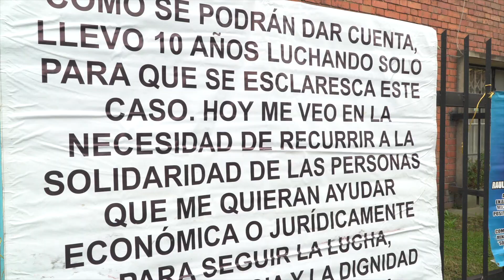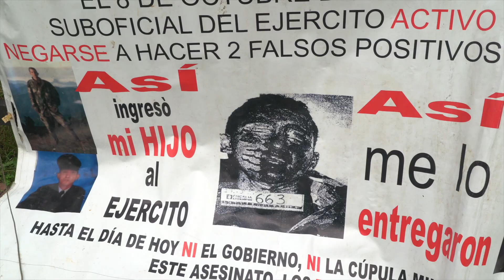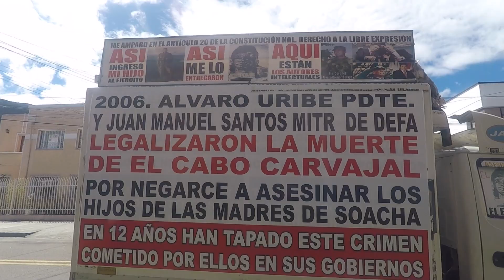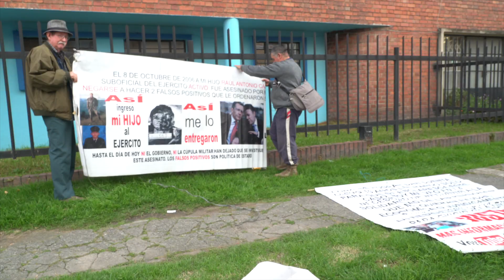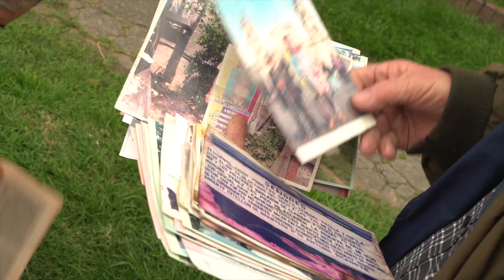Viaja con los restos de su hijo por toda Colombia | Impacto Mundo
Padre asegura que su hijo fue una víctima más de los famosos “falsos positivos” y reclama que el estado colombiano nunca respondió por el asesinato de su hijo, por lo que ahora recorre el país en busca de justicia. FalsosPositivos Colombia Impacto Mundo